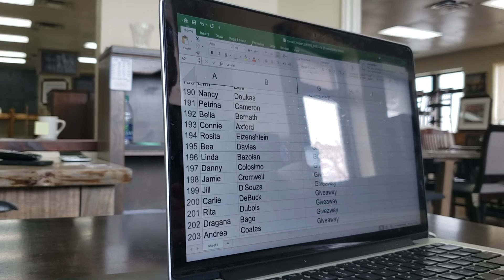The Penwood Furniture Table Giveaway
We thank all entries for joining the Penwood Furniture Family.